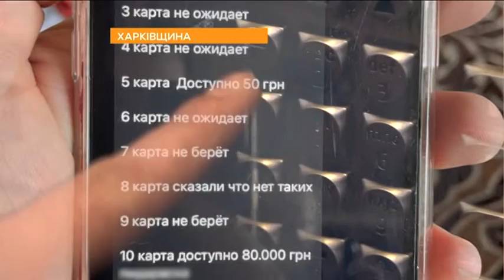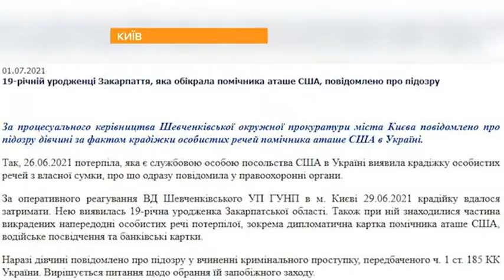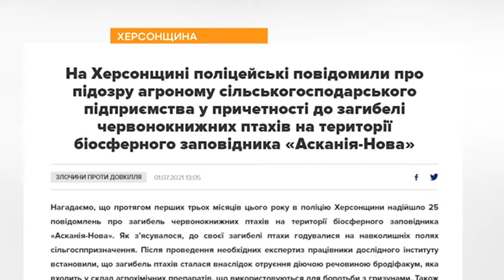PROSM KR 01 107